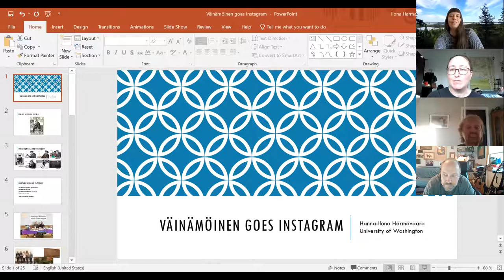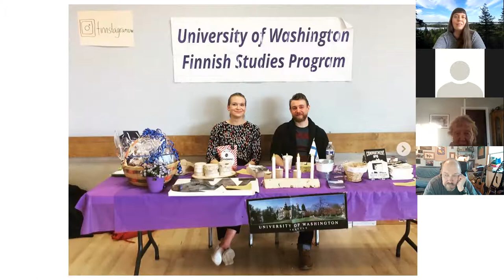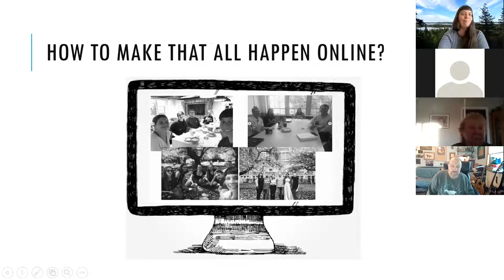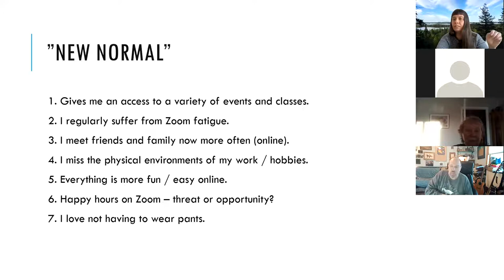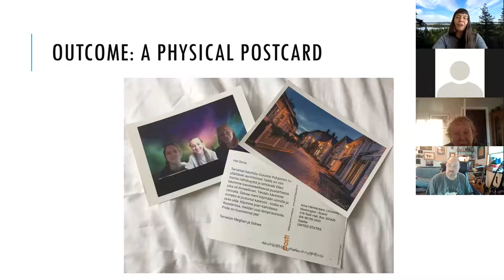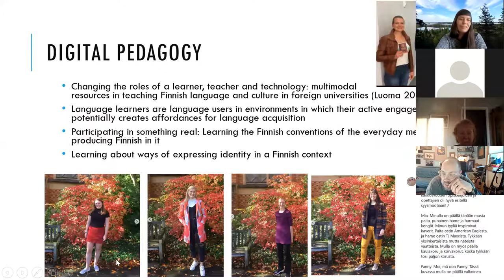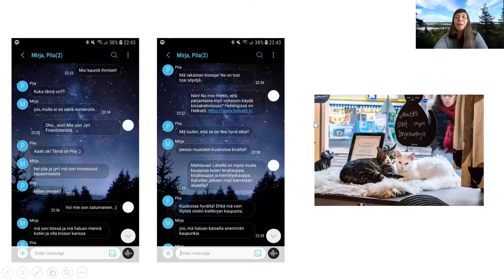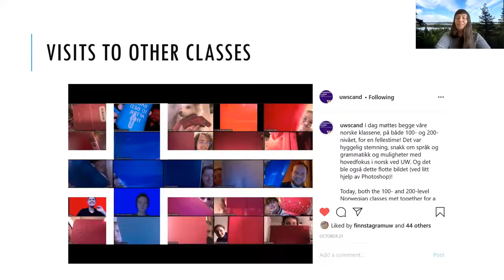FACA April 2021"Väinämöinen goes Instagram"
Presenter: Hanna-Ilona Härmävaara

Year 2020 meant a huge shift in education, as the teachers and students had to rapidly learn to utilize a new learning environment, digital space. This shift has brought not only challenges but also new opportunities, in terms of better utilizing technologies, contents and platforms that have already been part of our digitalized lifestyles. Furthermore, online learning dissolves geographic boundaries, giving the students better possibilities of taking part in celebrations and everyday life of cultures far away. This talk introduces projects through which the students at the University of Washington have been able to digitally explore and share Finnish language and culture and become parts of online communities. It further discusses the opportunities and limits of online learning and asks, if korvapuusti can be enjoyed digitally.

Hanna-Ilona Härmävaara is a visiting lecturer of Finnish language and culture at the University of Washington, sent by the Finnish National Agency for Education. Her background is in linguistics, but she teaches a variety of classes ranging from first year Finnish language studies to advanced level courses on the national epic Kalevala, and Finnish popular culture. Härmävaara is passionate about teaching, and she is always on the lookout for new methods, materials, and technologies that help the students better experience Finnish language and culture.

Learn more, donate or become a FACA member to support our programming!